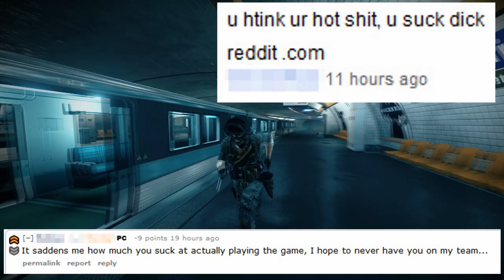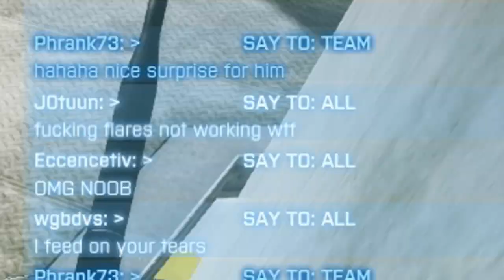Operation Douchebag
Please stop asking what server this is, I don't join a specific one.

Music is Vince Dicola - Training Montage (Cover by Rick Graham)